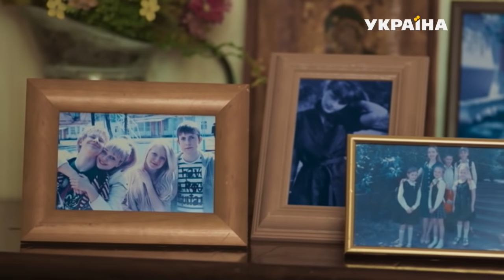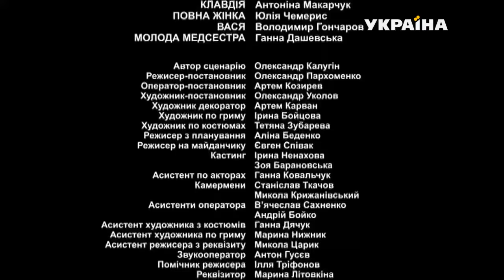Двойное отражение (Серия 6)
Возлюбленного Жанны – ее начальника, успешного бизнесмена Сергея – убивают прямо у девушки на глазах. Ей самой чудом удается спастись, сбежав от киллера. К ужасу происходящего добавляется и то, что Жанна узнает наемного убийцу. Он – правая рука Евгения Покровского, делового партнера Сергея… Этот жестокий старик, построивший свой бизнес на крови врагов, начинает настоящую охоту за хрупкой девушкой, которую считает опасной свидетельницей…